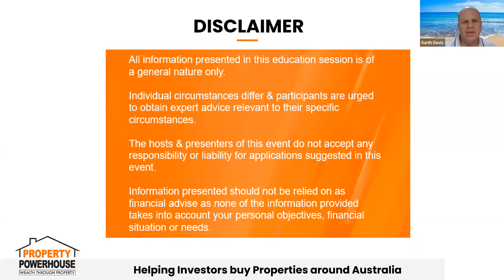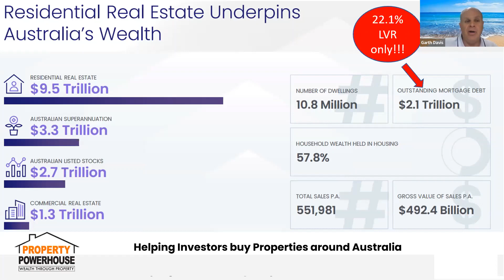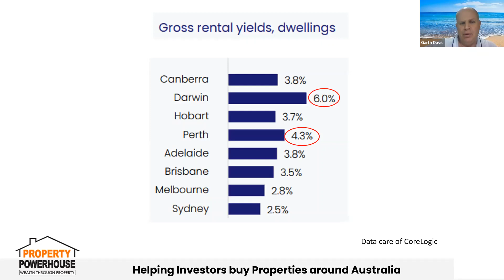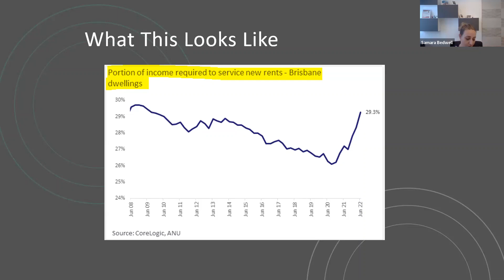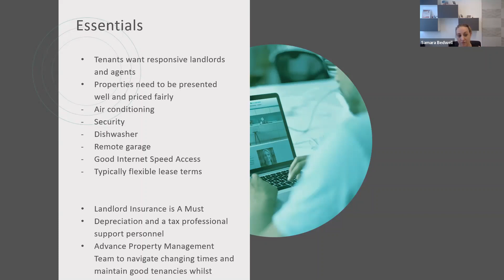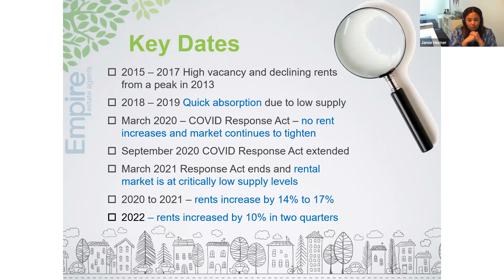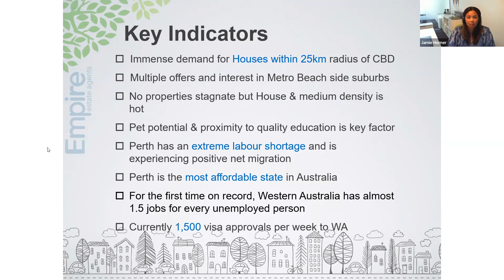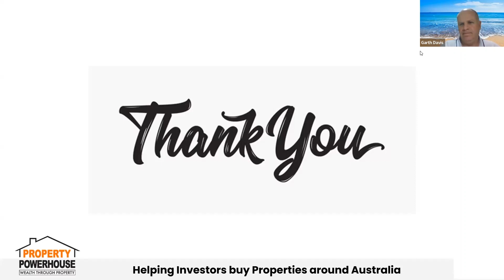Property + Rental Market Update - 22/11/22